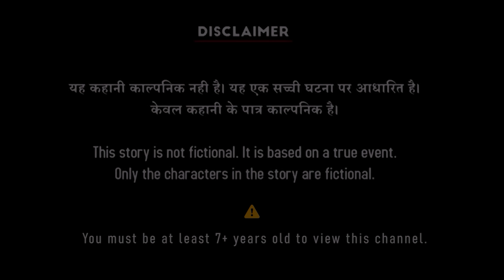Ek Haseena Thi | 2D Animated | Horror Story | Bhooto ki Kahani | Scary Red Blood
Welcome to the Scary Red Blood Youtube Channel. We offer you a variety of high-quality Animated Stories For Families. We are always happy to hear from you! Please share your feedback in the comment box. Thanks for your love and support.

🎬 SUGGESTED VIDEOS